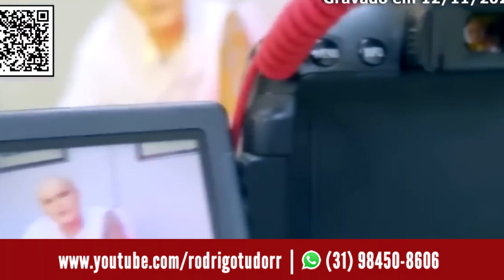Vidente Rodrigo Tudor em novas previsões vê Bolsonaro agindo e sendo forte oposição ao governo Lula